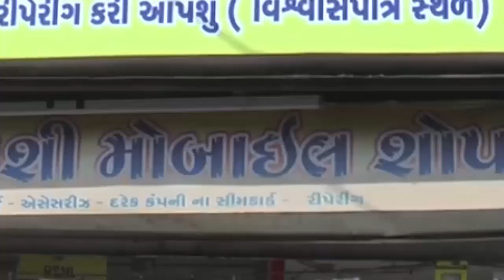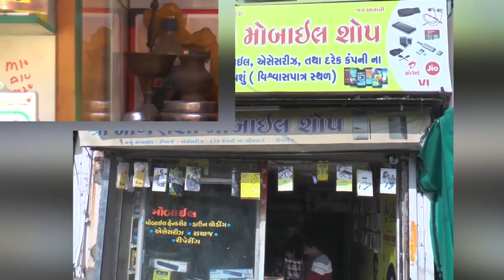નખત્રાણા આનંદ આશ્રમ મધ્યે નખત્રાણા તાલુકા મહેશ્વરી સમાજ ની મીટીંગ નું આયોજન કરવા મા આવ્યું